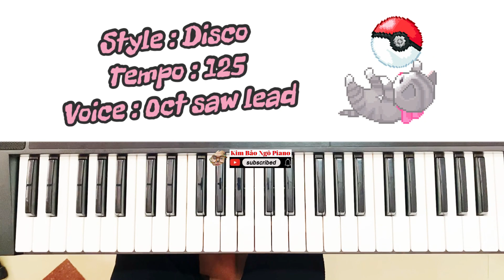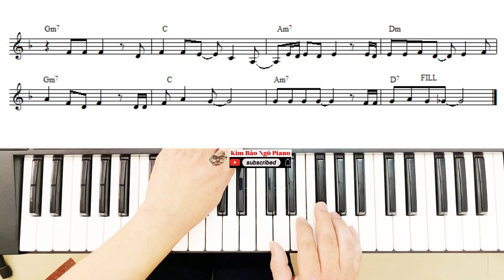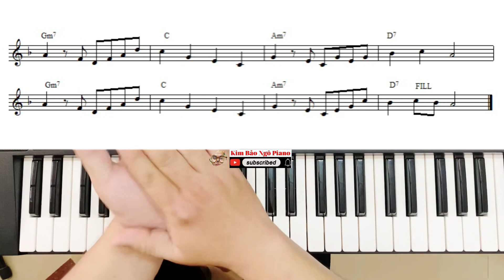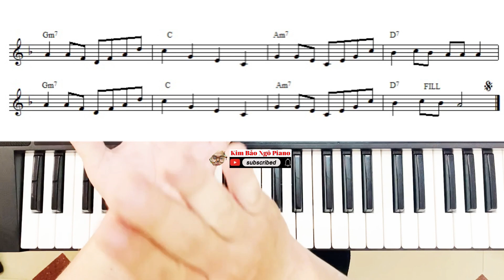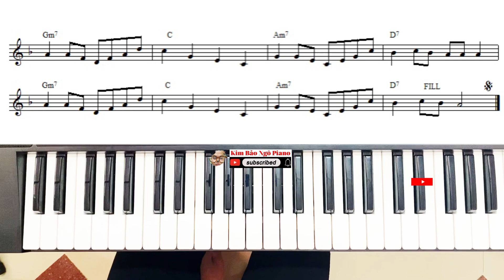#45 Ưng quá chừng(loop version) || Hướng dẫn đàn organ || AMEE X TDK X KAI ĐINH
Chúc các bạn có được những phút giây thư giãn thoải mái vui vẻ và học được những kiến thức cần thiết nếu cảm thấy bài học hữu ích vui lòng bấm like share và đăng kí kênh của mình để mình có thêm động lực làm những clip tiếp theo.